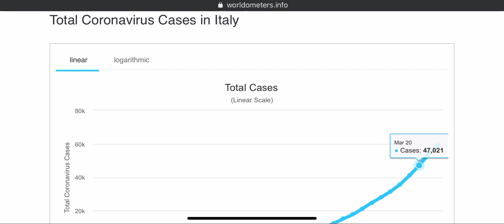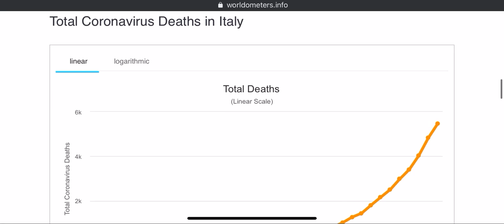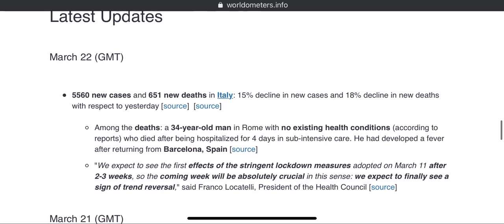Italy COVID-19 Updates|| 22-March-2020 status || Updated 23-March-2020 Dinesh Kumar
Italy is 2nd top currently due to corona Virus

Steps to Prevent Corona Virus
1. Wash the Hands regularly
2. Avoid handshakes
3. while  Sneezing and Cough cover the face to avoid spreading
4. Please wear Mask in the crowd.
5. Avoid touching metals, even touched, please use sanitizer
6. Keep sanitizer in hand always
7. If  you feel dry cough and sneezing with light fever immediately report to the nearest hospital

First, we have to stop spreading the corona Virus, then we can focus on recovering. Still, Corona Virus was increasing rapidly across the world even several instructions provided by the world health organization